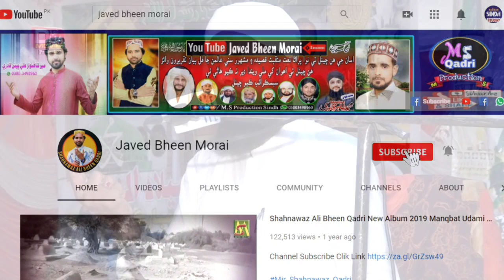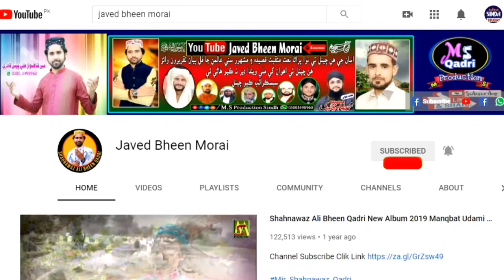Qari Aashiq Ali Rajper New Bayan 2023 | Best Bayan Sindhi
--- Social Media

Owner Shahnawaz Bheen Qadri